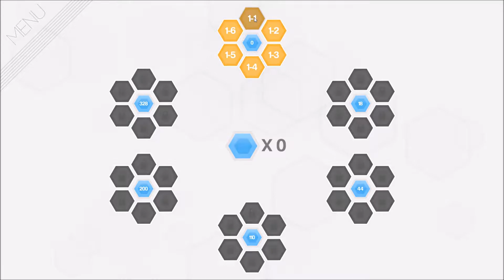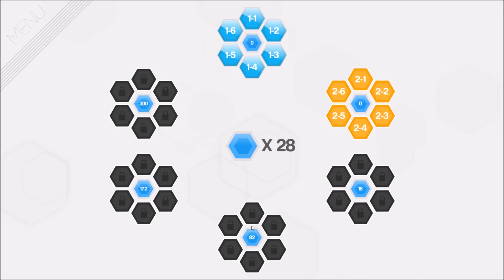"Hexcells Plus" - World 1 - Full Walkthrough (All Solutions)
Hexcells Plus is a difficult, ambient logic puzzle game made by indie developer Matthew Brown, and published on Steam in 2014. The goal of the game is to solve puzzles using different colored hexagons. The game has a nice, calm atmosphere, simplistic graphics, 6 achievements and very positive reviews on Steam.

Level 1 (1-1): 00:00
Level 2 (1-2): 00:43
Level 3 (1-3): 01:32
Level 4 (1-4): 02:42
Level 5 (1-5): 03:22
Level 6 (1-6): 04:28